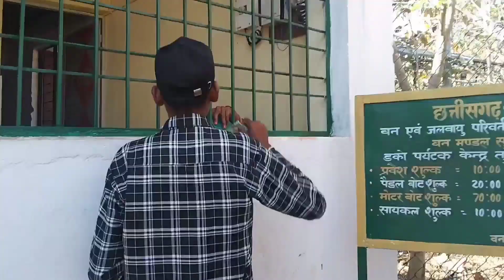बीच तालाब पर आ गया सागर भाई की गर्लफ्रेंड का मैसेज 😋😋😋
APNE BHAI KO FACEBOOK AUR INSTAGRAM PR FOLLOW KR LO 🙏🏻🙏🏻😋☺️

                           TUNGAL DEM

हेलो दोस्तो कैसे हो सब आशा करता हूं सब ठीक होंगे ये वीडियो सुकमा जिले से 4 किलोमीटर दूर है वीडियो अच्छा लगे तो लाइक कमेंट शेयर और चैनल को सब्सक्राइब जरूर करना और आपका SUPPORT बनाए रखना.